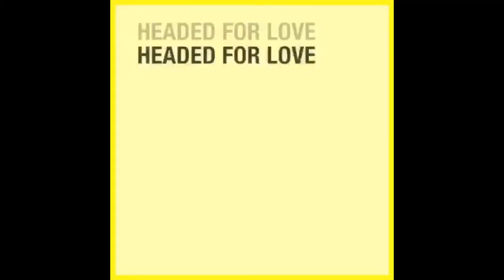PLASTIC EP'S BRAIN TEASERS - EPISODES 4 TO 8